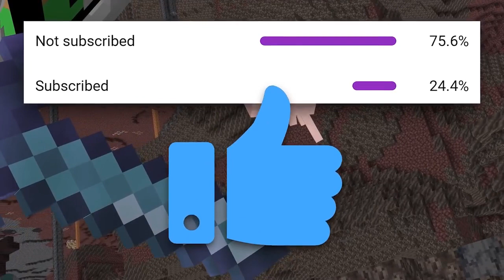Minecraft, But You Grow Bigger Every Minute (Mod Download In Description)(My Reaction)(Reaction Vid)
Introducing my new memberships that include great perks for the viewer and for the first 20 people I will follow you on any platform that you want and shout you out in a video if you want. More details on memberships when you click the link below please check it out thanks

MOD DOWNLOAD

Mod File Download (Instant Download):

Backup Mod File (Website):

If you enjoy the mods consider getting my membership for exclusive mods

The credit for this reaction video is Tapl his link as well as the original video link will be below

Hope you enjoyed I did I loved his challenge video's and just knew I had to react to his videos
Please check him out I love reacting to his videos thanks Tapl